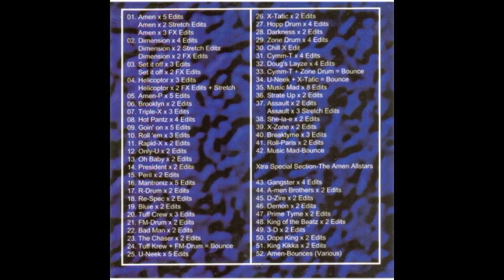Bay B Kane - Have A Break [Complete CD] [HQ]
Lossless release

Country: UK
Year: 1995
Label: White House Records
Genre/Style: Drum'n'Bass, Jungle, Breakbeat

tracklist:
00:00:00 Amen (5 Edits, 2 Stretch Edits, 3 FX Edits)
00:03:59 Dimension (4 Edits, 2 Stretch Edits, 2 FX Edits)
00:07:11 Set It Off (3 Edits, 2 FX Edits)
00:09:16 Helicopter (3 Edits, 2 FX Edits + Stretch)
00:11:19 Amen-P (5 Edits)
00:12:32 Brooklyn (2 Edits)
00:13:24 Triple-X (3 Edits)
00:14:39 Hot Pantz (4 Edits)
00:16:18 Goin' On (5 Edits)
00:18:20 Roll 'Em (3 Edits)
00:19:37 Rapid-X (2 Edits)
00:20:29 Only-U (2 Edits)
00:21:22 Oh Baby (2 Edits)
00:22:14 President (2 Edits)
00:23:07 Peril (2 Edits)
00:23:59 Mantroniz (5 Edits)
00:26:02 R-Drum (2 Edits)
00:26:55 Re-Spec (2 Edits)
00:27:47 Bluie (2 Edits)
00:28:40 Tuff Crew (3 Edits)
00:29:56 FM-Drum (2 Edits)
00:30:48 Bad Man (2 Edits)
00:31:40 The Chaser (2 Edits)
00:32:31 Tuff Crew & FM Drum (Bounce)
00:34:11 U-Neek (5 Edits)
00:36:14 X-Tatic (2 Edits)
00:37:06 Hopp Drum (4 Edits)
00:38:47 Darkness (2 Edits)
00:39:39 Zone Drum (4 Edits)
00:41:18 Chill X
00:41:46 Cymm-T (4 Edits)
00:43:27 Doug's Layze (4 Edits)
00:45:04 Cymm-T & Zone Drum (Bounce)
00:46:21 U-Neek & X-Tatic (Bounce)
00:48:10 Music Mad (8 Edits)
00:49:25 Strate Up (2 Edits)
00:50:20 Assault (2 Edits, 3 Stretch Edits)
00:52:22 She-La-E (2 Edits)
00:53:14 X-Zone (2 Edits)
00:54:08 Breaktyme (3 Edits)
00:55:24 Roll-Paris (2 Edits)
00:56:15 Music Mad (Bounce)
00:56:53 Gangster (4 Edits)
00:58:37 A-Men Brothers (2 Edits).
00:59:30 D-Zire (2 Edits)
01:00:23 Demon (2 Edits)
01:01:17 Prime Tyme (2 Edits)
01:02:09 King Of The Beatz (2 Edits)
01:03:02 3-D (2 Edits)
01:03:53 Dope King (2 Edits)
01:04:46 King Kikka (2 Edits)
01:05:39 Amen Bounces (Various)
01:06:42 Extra Track